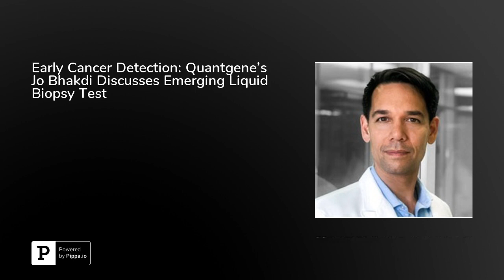Early Cancer Detection: Quantgene's Jo Bhakdi Discusses Emerging Liquid Biopsy Test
Quantgene combines deep genomics with AI to detect cancer very early. When you listen, you'll hear Mr. Bhakdi explain:What information they are able to glean from a blood test regarding cancer presence.The difference and benefit of a "liquid biopsy" or blood test compared with a conventional tumor biopsy.How this test is able to recognize mutational expressions despite the heterogeneity of most tumors.Quantgene founder and CEO Jo Bhakdi discusses the company's focus on early cancer detection through blood testing to find its earliest markers. With a human genome sequence software-driven technology that also engages chemistry, machine learning, and laboratory processes, Quantgene is able to sequence and investigate cancer DNA one by one. This increases the accuracy and speed by an exponential degree compared to other detections that were based on protein marker identification.The test can pick up somatic DNA mutations in the blood caused by tumors with a whole new level of precision by detecting individual molecules in cancer DNA. This human genome sequence work is superior to next generation sequencing because it's much more accurate.&nbsp;Quantgene's process can investigate every single DNA copy and eliminate any errors. They aggregated the world’s largest data set of tumor DNA and created a matching learning project to answer very specific questions like, what are the smallest number of locations one has to look at to still find any variant of a tumor? They can get a systemic reflection of the tumor and can tell exactly what the tumor is in mutational terms. The data they've generated and continue to generate is completely new in oncology.Future plans include the launch of an early detection product in 2020 called Serenity. A simple blood test done once a year should guide physicians on detecting cancer early. The resulting data set will create much larger data sets ultimately, with a huge data flow to gain full scientific insight.For more information on the company, more on the 2020 test release of Serenity,